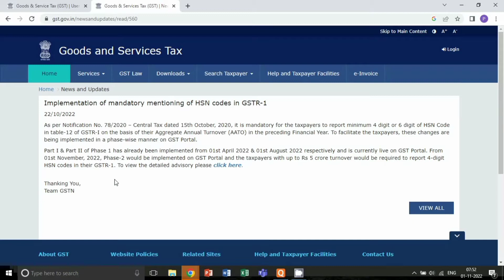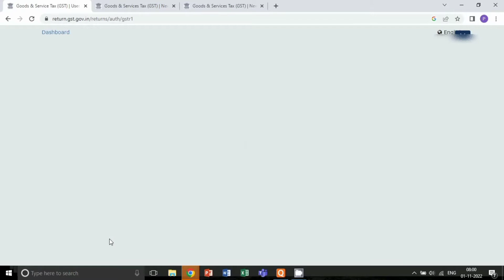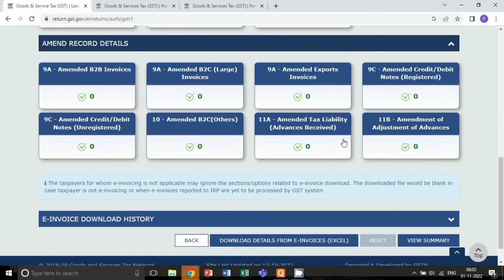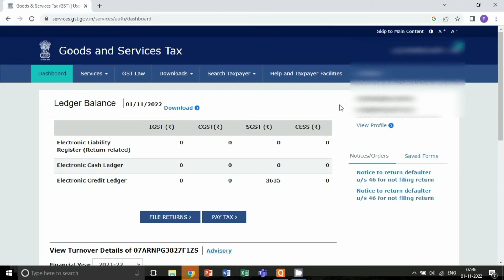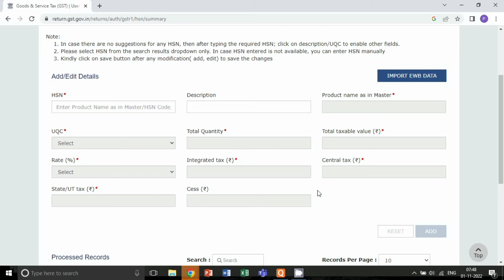November 1, 2022